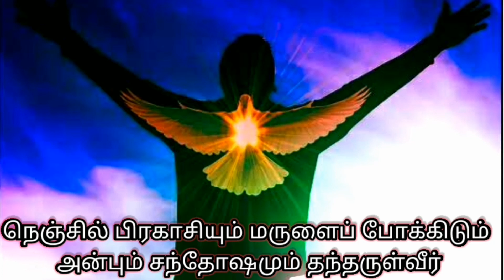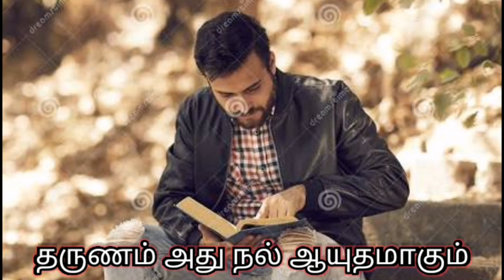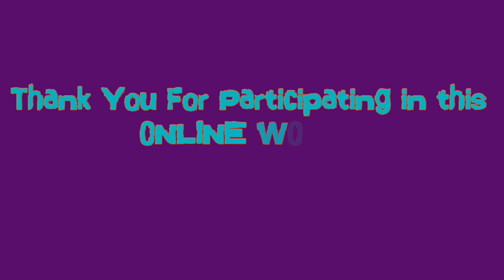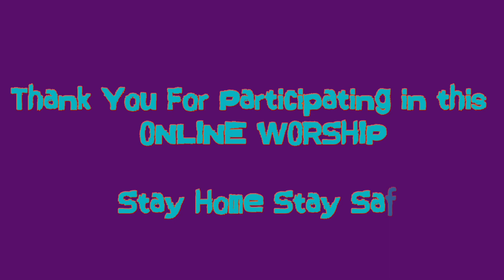SUNDAY WORSHIP 12.07.2020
CSI PASTORATE CHURCH EDAICODE

Worship By

Rev.G.SATHILAL VIGIN M.A,B.D,M.Th;
Presbyter, CSI EDAICODE